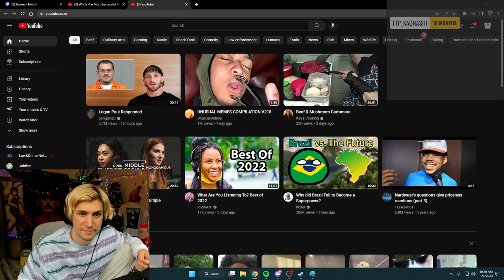xQc Reacts to BREAD BOAT